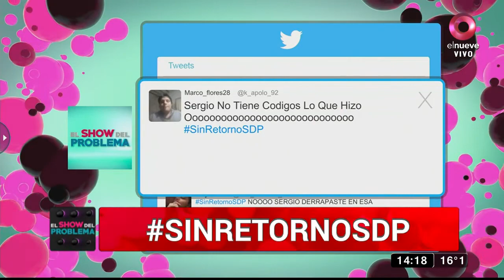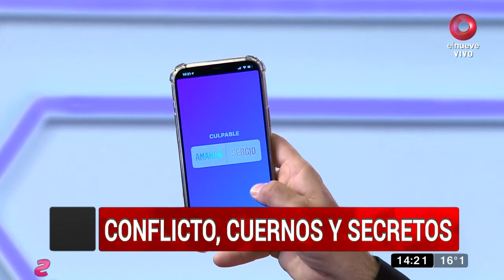Solange, amiga de Amanda: ‘Vine a pedir disculpas’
Solange es amante de Sergio y vino al programa a pedirle perdón a su mejor amiga.